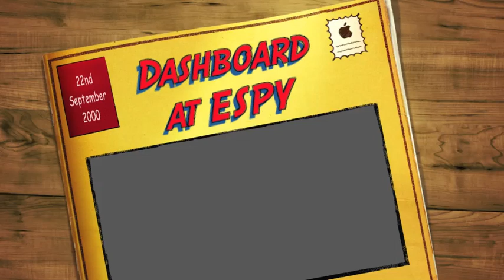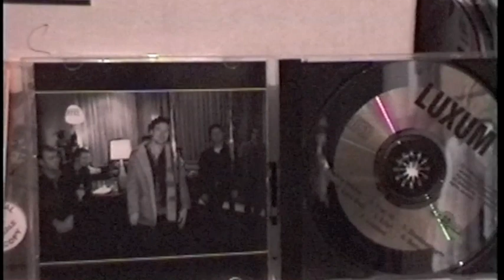Dashboard at ESPY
Dashboard at The Esplanade Hotel St Kilda 22nd September 2000
André Wahurst - Lead guitar and Vocals
Sam Lukeis on Drums,
Simon Smith on Bass and
David Lord on Keys
This video was not previously uploaded, so will be a surprise for Andre!

My Peugeot 203 Dashboard as I am off to film the band Dashboard
My Record collection
Manic Suede CDs in which André and Kit also play

Singing Your Praise
Swimming In It
Come 11 am
Show No Signs
Baby That’s All Right
It’s Not That Simple
Yardbirds: Shape Of Things (Come Tomorrow)

Australia Enjoys Being A Monarchy. We Like The King.